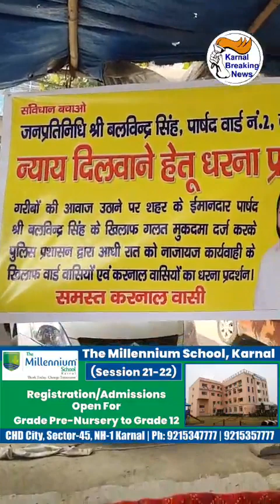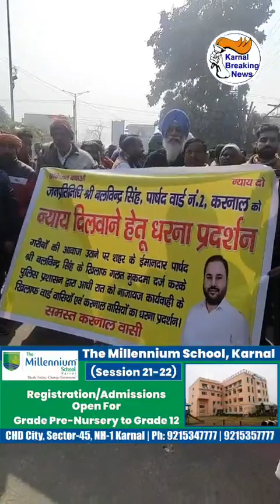पार्षद बलविंदर सिंह कोर्ट में पेश - 14 दिनों के लिए भेजा जेल - परिजनों ने जिला सचिवालय का किया घेराव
Live - देखें - Big News - पार्षद बलविंदर सिंह को किया कोर्ट में पेश ,14 दिनों के लिए भेजा जेल ,परिजनों ने जिला सचिवालय का किया घेराव ,देखें Live - Share Video

पार्षद को मिली ऐसी सजा जिसे देख हर कोई हैरान ,विरोध में परिजनों व शहर वासियों ने जिला सचिवालय के बाहर दिया धरना उसके बाद किया रोष प्रदर्शन ,देखें Live - Share Video